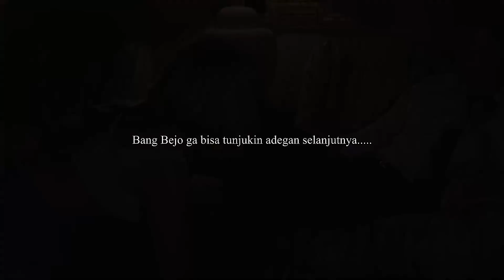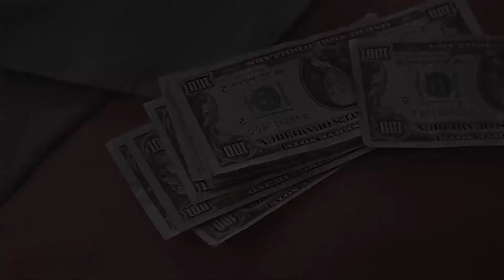Dihina Karena Cuman Pelαcυr Miskin, Ternyata Istri Sultan Kaya Raya - Alur Cerita Film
Alur Film Kisah Nyata Inspiratif

Edward, seorang sultan kaya raya menyewa seorang Pelαcυr, bernama Vivian untuk berpura-pura menjadi pacarnya dalam kegiatan bisnisnya. Namun semenjak bertemu Vivian Edward malah jatuh cinta dengannya dan membuat hidup Vivian berubah 180 derajat. Yang tadinya miskin kini hidup Vivian berubah menjadi bergelimang harta.